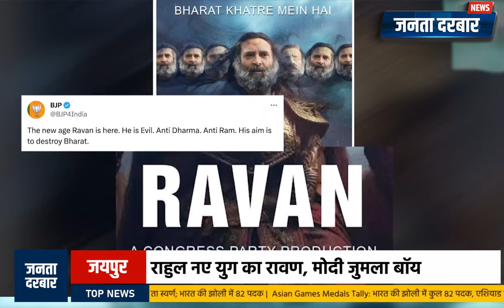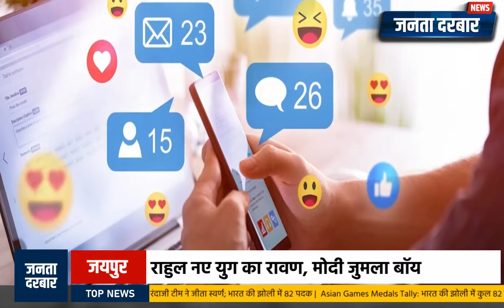राहुल नए युग का रावण, मोदी जुमला बॉय। विवादित पोस्टर्स पर आमने सामने बीजेपी- कांग्रेस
पांच राज्यों के विधानसभा चुनाव से पहले भाजपा और कांग्रेस में पोस्टर वार जारी है. अपने अपने नेताओं को लेकर जमकर सोशल मीडिया पर दोनों ही दल आमने सामने है. आइये जानते हैं क्या है पूरा मामला भाजपा-कांग्रेस में इन दिनों जबरदस्त पोस्टर वार शुरु हो चुका है. ताजा मामला कांग्रेस नेता राहुल गांधी के एक पोस्टर को लेकर हुआ है जिसमें उन्हें रावण के रुप में दर्शाया गया है। कांग्रेस के पोस्टरों के जवाब में भाजपा ने यह पोस्टर जारी किया, जिसका शीर्षक है- भारत खतरे में। आगे लिखा था कांग्रेस पार्टी प्रोडक्शन, जॉर्ज सोरोस निर्देशित। भाजपा ने लिखा कि नए युग का रावण है। धर्म विरोधी है। राम विरोधी है। इसका लक्ष्य भारत को नष्ट करना है। इस पोस्टर को लेकर कांग्रेस ने कड़ी आलोचना की और इसे बेहद घातक करार दिया। हांलाकि इससे पहले कांग्रेस ने भी एक्स पर ही पीएम नरेंद्र मोदी की तस्वीर सबसे बड़ा झूठा शीर्षक के साथ शेयर की थी। साथ ही एक अन्य पोस्टर में पीएम को जुमला बॉय भी कहा गया था। इस पर कांग्रेस महासचिव जयराम रमेश ने कहा कि राहुल गांधी को रावण दिखाने वाले घटिया ग्राफिक के पीछे असली मंशा क्या है? इसका एक ही मकसद है, एक कांग्रेस सांसद और पार्टी के पूर्व अध्यक्ष के खिलाफ हिंसा के लिए उकसाना, जिनके पिता और दादी की हत्या उन ताकतों ने की थी जो भारत को तोड़ना चाहते हैं।
भारतीय युवा कांग्रेस अध्यक्ष श्रीनिवास बीवी ने अब एक्स पर पीएम मोदी को मोदानव दिखाते हुए पोस्टर जारी किया। इसका शीर्षक है हिंदुस्तान खतरे में है। मोदानव, भ्रष्ट जुमलेबाज पार्टी प्रोडक्शन, परम मित्र अदाणी निर्देशित। श्रीनिवास बीवी ने लिखा कि यह नए युग का मोदानव है। यह दुष्ट है। लोकतंत्र विरोधी है। संविधान विरोधी है। जनता विरोधी है। मानवता विरोधी है। इसका एकमात्र लक्ष्य भारत और इंडिया के विचार को नष्ट करना है।

Before the state assembly elections, poster war is going on between BJP and Congress... both the parties are facing each other fiercely on social media regarding their respective leaders... let us know what is the whole matter. These days, a fierce poster war has started between BJP and Congress. The latest issue is regarding a poster of Congress leader Rahul Gandhi in which he has been shown in the form of Ravana. In response to Congress's posters, BJP released this poster, titled - India in danger.Further it was written Congress Party Production, directed by George Soros. BJP wrote that he is Ravana of the new era. It is anti-religious. He is against Ram. Its goal is to destroy India. Congress strongly criticized this poster and termed it extremely dangerous. However, before this, Congress had also shared the picture of PM Narendra Modi on X with the title 'Sabse Bada Jhootha'. Besides, in another poster the PM was also called a Jumla Boy.On this, Congress General Secretary Jairam Ramesh said that what is the real intention behind the poor graphic showing Rahul Gandhi as Ravana? It has only one purpose, to incite violence against a Congress MP and former party president, whose father and grandmother were murdered by the forces that want to break India.Indian Youth Congress President Srinivas Biwi has now released a poster showing PM Modi on Instagram. Its title is Hindustan is in danger. Modanav, Corrupt Jumlebaaz Party Production, Directed by Param Mitra Adani. Srinivas Biwi wrote that this is the Modanav of the new era. This is evil. It is anti-democracy. It is anti-constitutional. The public is against it. It is anti-humanity. Its only goal is to destroy India and the idea of ​​India.